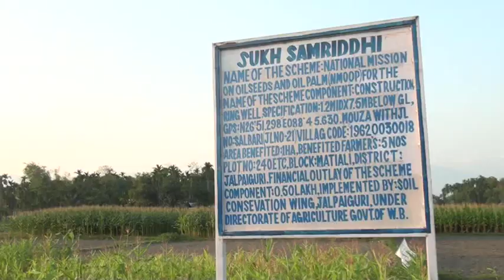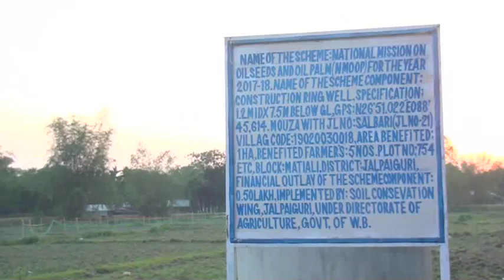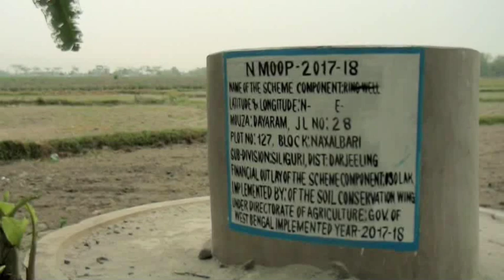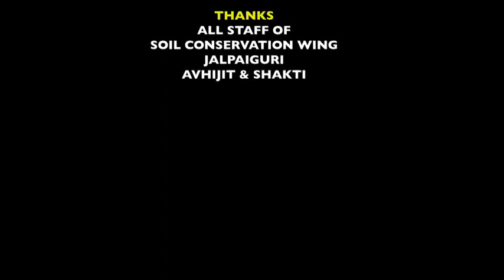NMOOP jal final MPEG 4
A FILM ON NMOOP SCHEMES IMPLEMENTED BY  SOIL CONSERVATION WING, JALPAIGURI AT JALPAIGURI AND SHILIGURI DURING  2017-18. FILM MADE BY ARANYAK CREATIONS. PHOTOGRAPHY AND DIRECTION: AMIT MUKHOPADHYAY AND ARANYO MUKHOPADHYAY